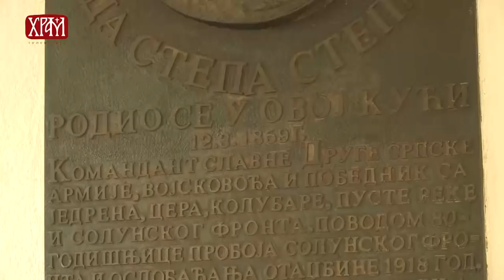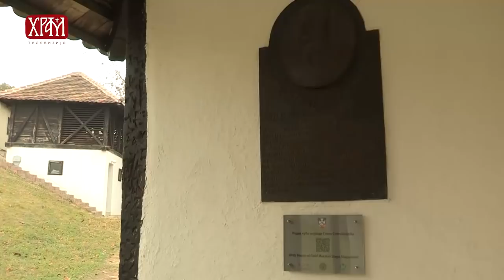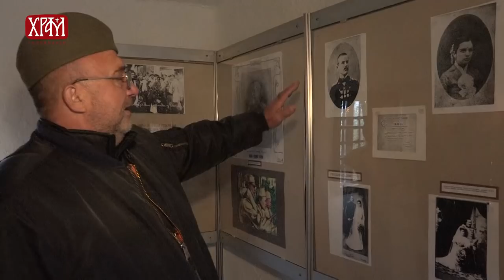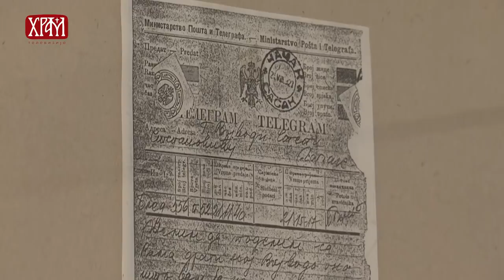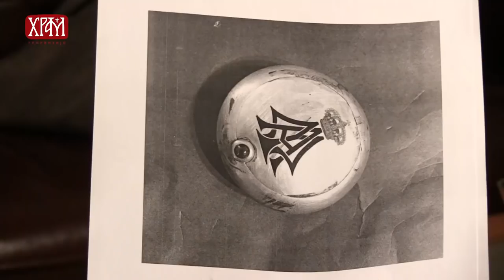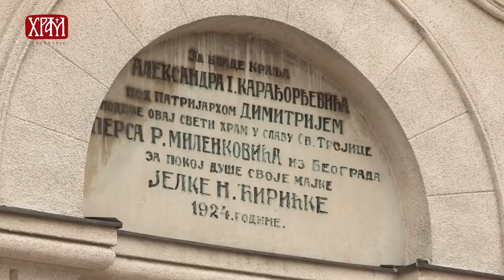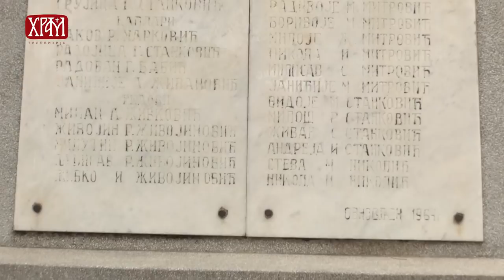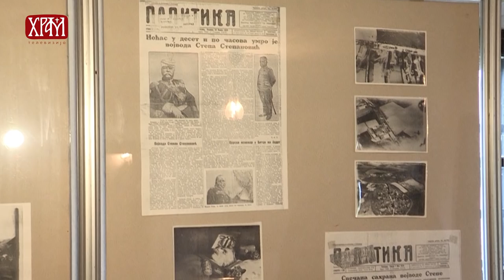Пут славног војводе - Степа Степановић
Аутор: Миљка Ћурчић